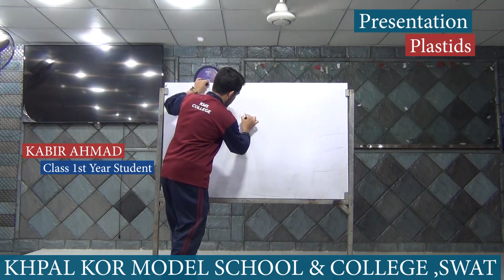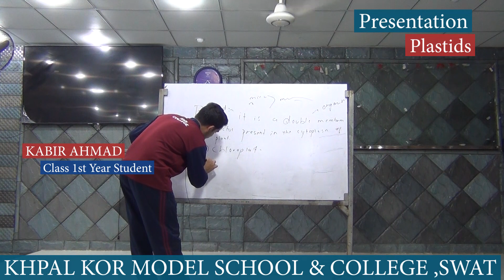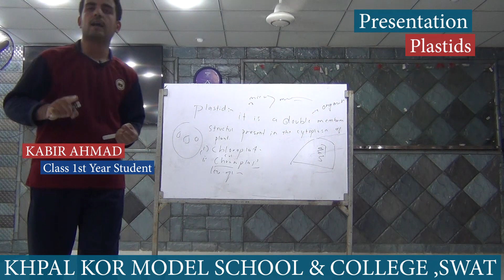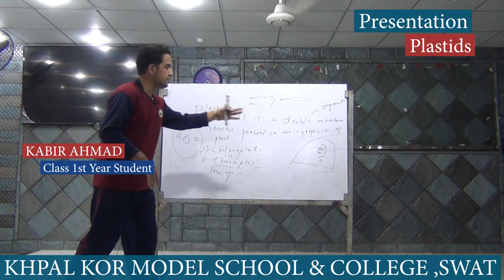"Plastids" by Kabir Ahmad Class 1st Year Student in Urdu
Presentation on "Plastids" in Urdu by Kabir Ahmad Class 1st Year Student KMS & College.